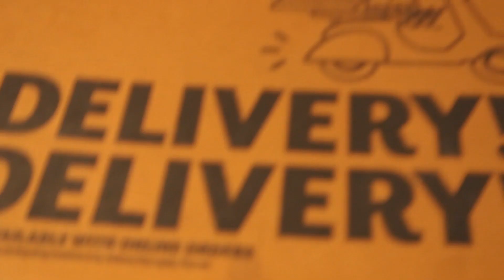📷My Pizza Delivery Was BURNT!😅📺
Do you like little Caesars Pizza? i actually do normally do!